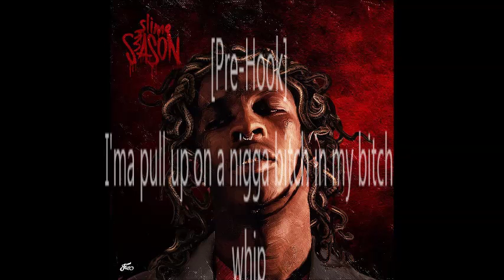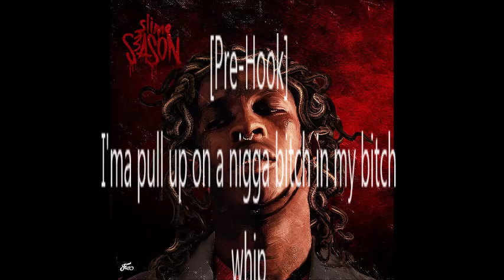Young Thug Memo [Lyrics On Screen] (HQ)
NEW 2016 Slime Season 3 Young Thug Memo [Lyrics On Screen] (HQ)